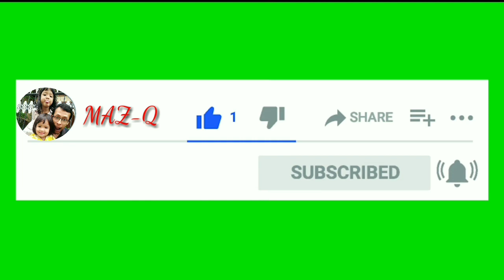Permainan permainan pada tahun 80 - 90an.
Permainan permainan yang biasa dilakukan di tahun 80-90an sebelum adanya gadget. Permainan yang menjalin kekompakan, aktifitas, solidaritas dan kreatifitas. Ajarkan lah ke anak-anak kita generasi milenial saat ini.